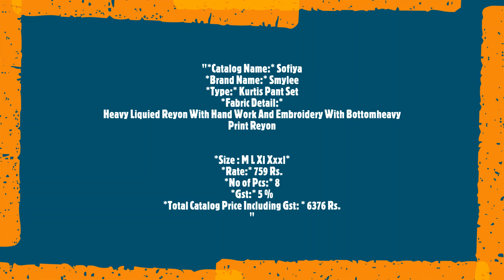Sofiya Smylee Kurtis Pant Set Reyon Round Neck Casual Wear Manufacturer Wholesaler Ahmedabad Surat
Catalog Name: Sofiya
Brand name: Smylee
Type: Kurtis Pant Set
Fabric Detail: Heavy Liquied Reyon With Hand Work And Embroidery With Bottomheavy Print Reyon
Size : M L Xl Xxxl
Rate: 759
No of pcs: 8
Total Catalog Price: 6376 +Gst.
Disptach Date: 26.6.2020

Sofiya Smylee कुर्तियों पंत सेट Reyon दौर गर्दन आकस्मिक पहनें निर्माता थोक व्यापारी अहमदाबाद सूरत
Sofiya Smylee કુર્તીસ ઝંખના સેટ Reyon રાઉન્ડ ગરદન રોજબરોજના વસ્ત્રો ઉત્પાદક થોક વેપારી અમદાવાદ સુરત
Sofiya Smylee Kurtis பந்த் அமை Reyon வட்ட கழுத்து சாதாரண வியர் உற்பத்தியாளர் மொத்தவிற்பனையாளர் அகமதாபாத் சூரத்
Sofiya Smylee కుర్టిస్ పంత్ సెట్ Reyon రౌండ్ నెక్ సాధారణం తయారీదారు టోకు అహ్మదాబాద్ సూరత్
Sofiya Smylee Kurtis প্যান্ট সেট Reyon বৃত্তাকার ঘাড় আকস্মিক প্রস্তুতকর্তা পাইকার আমেদাবাদ সুরাত
Sofiya Smylee कर्टिस पीटरसन पंत सेट Reyon फेरी मान कॅज्युअल निर्माता घाऊक विक्रेता अहमदाबाद सुरत
Sofiya Smylee Kurtis ਪੰਤ ਸੈੱਟ ਰੇਓਨ ਗੋਲ ਗਰਦਨ ਆਮ ਵੀਅਰ ਨਿਰਮਾਤਾ ਥੋਕ ਅਹਿਮਦਾਬਾਦ ਸੂਰਤ
സൊഫിയ സ്മ്യ്ലെഎ Kurtis പാന്ത് സെറ്റ് രെയൊന് റൌണ്ട് നെക്ക് അനൗപചാരികം നിർമാതാവിനെ മൊത്തക്കച്ചവടക്കാരൻ അഹമ്മദാബാദ് സൂററ്റ്
Sofiya Smylee ಕುರ್ಟಿಸ್ ಪಂತ್ ಸೆಟ್ Reyon ರೌಂಡ್ ನೆಕ್ ಕ್ಯಾಶುಯಲ್ ವೇರ್ ತಯಾರಕ ಸಗಟು ವ್ಯಾಪಾರಿ ಅಹಮದಾಬಾದ್ ಸೂರತ್"